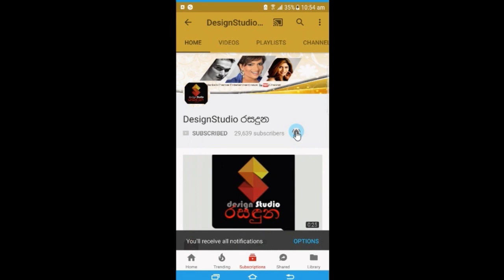'සංගීත චිකිත්සාවක් කරන්න හිතන් ඉන්නවා' සිරස Voice teen වුන හශේන් ගැන කවුරුත් නොදත් කතාවHashen Dulanj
මූ යකෙක්නේ! බැරි දෙයක් නෑනේ..
වෛද්‍යවරයෙක් වෙන්නයි ඕනේ,සංගීත චිකිත්සාවක්
කරන්න හිතන් ඉන්නවා,චිත්‍ර අදින්නත් පුළුවන්,මූර්ති වැඩත් පුළුවන්
සිරස වුන හශේන් දුලංජන ගැන අපි කවුරුත් නොදැන හිටි කතාව.Hashen Dulanjana